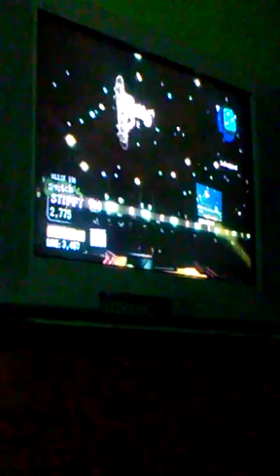My first gaming video!